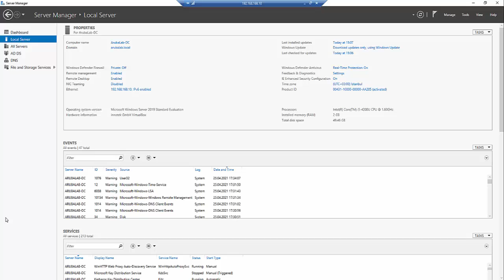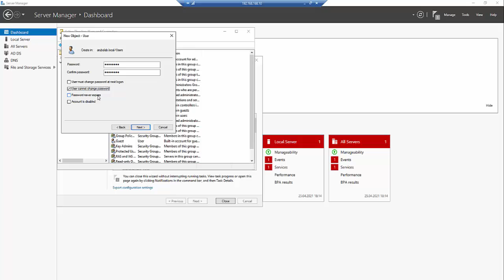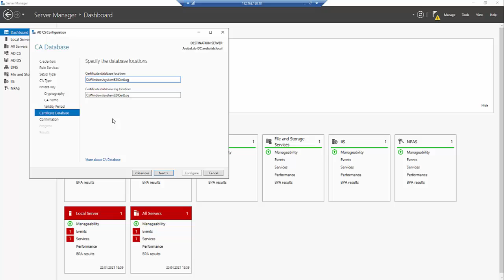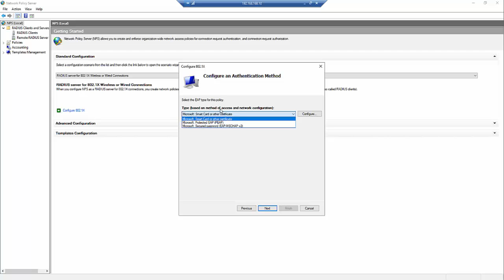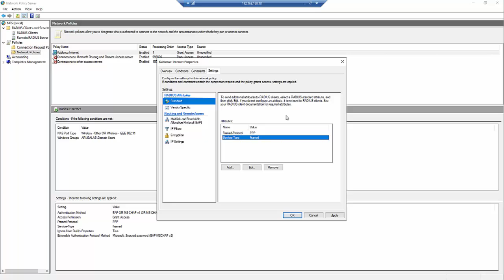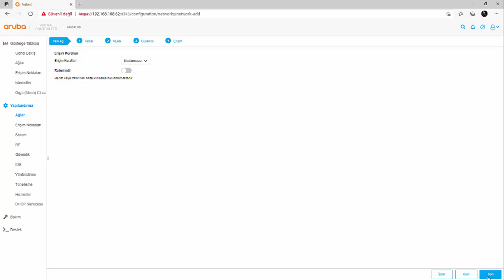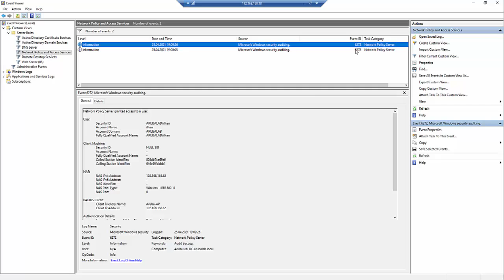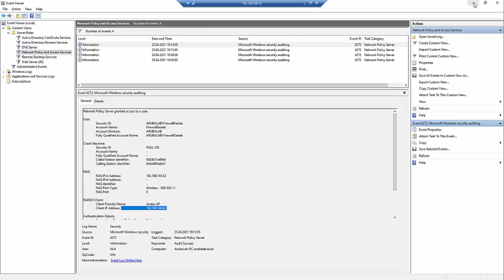Aruba Instant AP 802.1X Yapılandırma | Windows NPS Server ile Güvenli Wi-Fi Erişimi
Bu videoda, Aruba Instant Access Point (AP) ile Windows NPS (Network Policy Server) kullanarak 802.1X tabanlı güvenli Wi-Fi erişimi nasıl yapılandırılır adım adım öğrenin. Kurumsal ağlarda kullanıcı ve cihaz doğrulaması için kritik bir rol oynayan 802.1X kimlik doğrulama, ağa yetkisiz erişimleri engeller.

📢 Destek Alın: Firewall yapılandırmaları, güvenli ağ erişimi ve diğer sorularınız için Firewall Destek Merkezi’ni ziyaret edin.